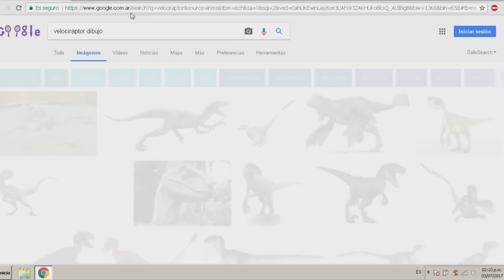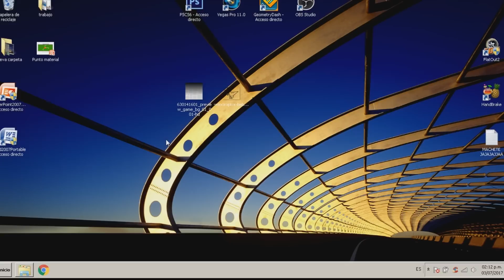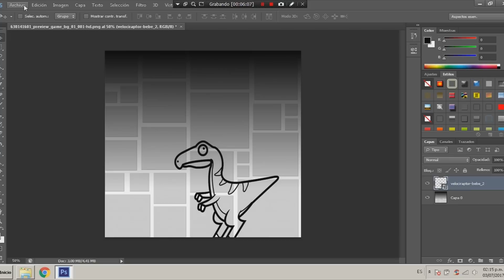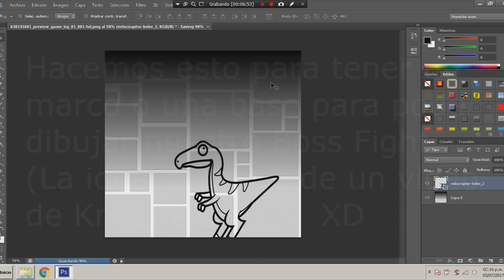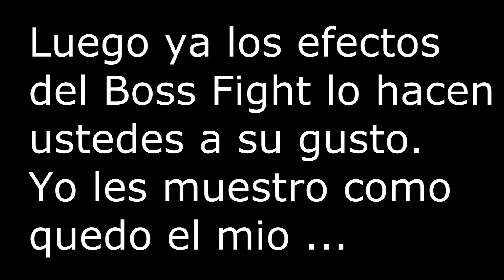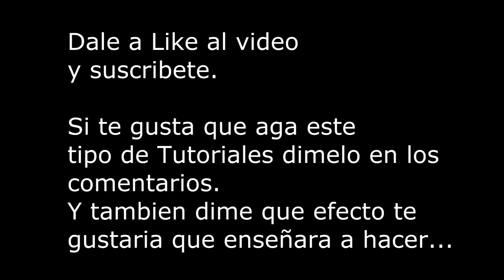Como crear tu propio Boss Fight en Geometry Dash 2.1 (Paso a Paso) - JoniDash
INFORMACION:

En este video les muestro como crear o hacer su propio Boss Fight, creandolo desde una imagen en el modo creador de Geometry Dash.

Yo espere que en algun momento alguien enseñara como hacer Boss Fight que no sean simples objetos, si no mas bien como animales o maquinas. Que los saquen de la realidad y los metan en el juego.
Espere...Espere...Espere y Espere...pero nadie hacia ningun video enseñando como hacerlos. Solo mostraban los buenos Boss Fight que hacian, pero no enseñaban como los hacen.

La idea de este video la saque de un video que hiso Knobbelboy enseñando como hacer el dibujo de la dificultad Demon en Geometry Dash.
Y de ahí fue que saque la idea de poner una imagen en el fondo predeterminado del juego con photoshop y dibujar sobre esa base.

Quizas algunos ya conocían este método, pero yo lo enseño para todos los que no lo conocian y quieran agregar un Boss Fight en sus niveles.

Chauuuuu!

Tags (ignorar)

Como hacer tu propio Boss Fight

v
vv